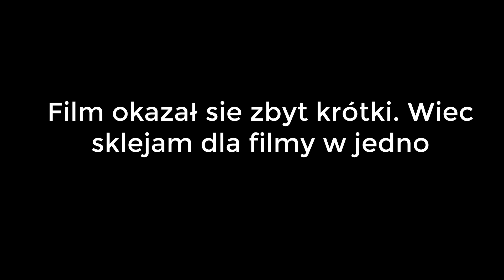NIE UMIEM ROZWIĄZYWAĆ ZAGADEK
Tu nic nie ma